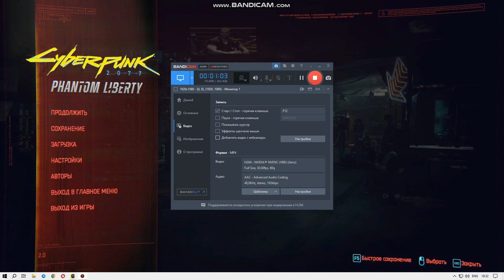Cyberpunk 2077 КАК ФИЛЬМ НА RTX 2060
Ультра-настройки (впечатляющее качество) в Cyberpunk 2077 на RTX 2060 Super 8Gb. Данная карта до сих пор позволяет запускать любые игры на максимальных настройках в FullHD и 2K.